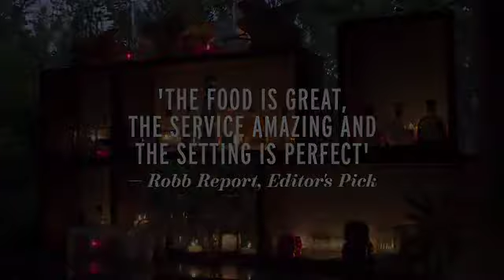Hotel Esencia na Riviera Maya - luksusowe wczasy w Meksyku z biurem podróży CARTER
Wypoczynek w hotelu Esencia z biurem podróży CARTER to najlepsza opcja na luksusowe zwiedzanie Meksyku. Hotel Esencia znajduje się na prywatnej plaży o białym piasku i krystalicznie czystej wodzie, w otoczeniu tropikalnej roślinności. To idealne miejsce dla osób szukających spokoju i wypoczynku w pięknych naturalnych okolicznościach. Znajdziecie tu przestronne pokoje, znakomitą kuchnię i wiele atrakcji, które czekają na gości!

Nieważne jak wyobrażasz sobie swoją idealną podróż, jesteśmy po to, by spełniać Twoje podróżnicze marzenia.

Pomyśl życzenie - wystarczy. Reszta należy do nas. Luksusowe wczasy tylko z biurem podróży CARTER®